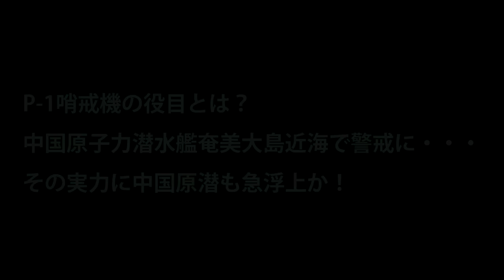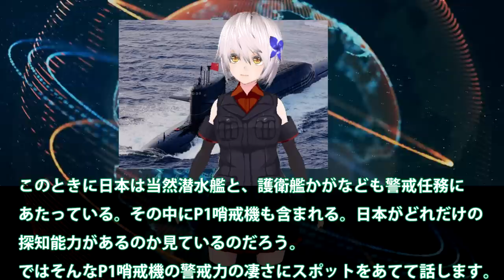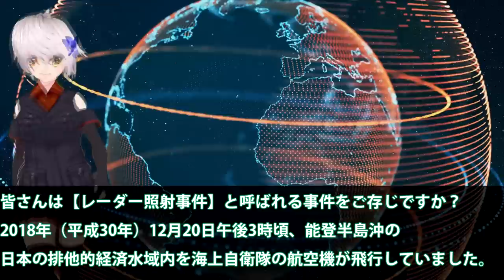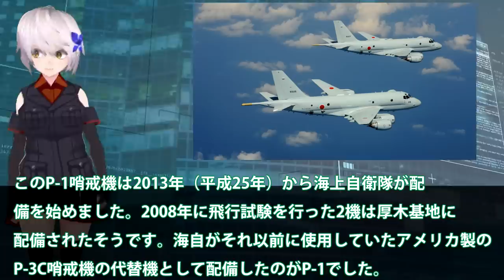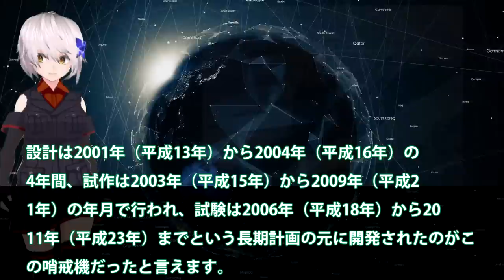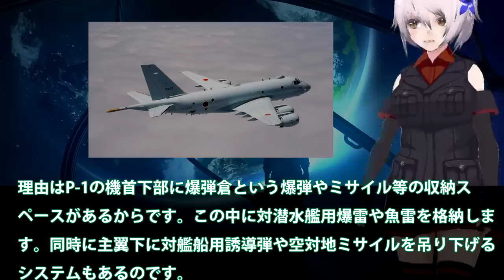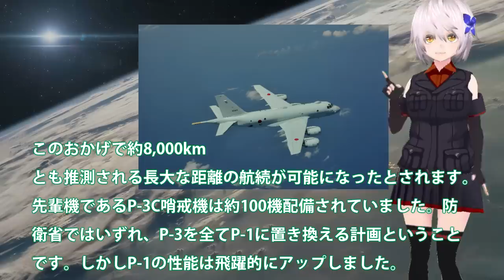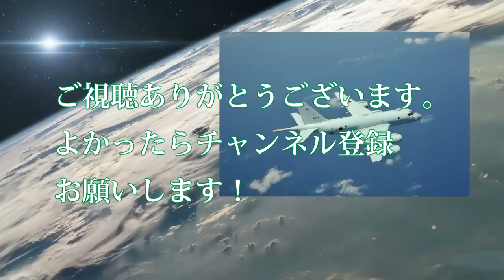P 1哨戒機の役目とは？中国原子力潜水艦奄美大島近海で警戒に・・・その実力に中国原潜も急浮上か！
関連動画

海自誇るP 1哨戒機、各国が興味を示す中とある事件が起きた！そのおかげでP 1哨戒機の性能が世界に広まる結果に・・・
P1哨戒機の本当の目的と役割・・・対潜水艦探知に優れた「日本の新しい眼」
新対艦ミサイル模擬4発搭載 Equipped with new anti-ship missile  UP-1 　2020年2月18日

引用・転載「出典：海上自衛隊ホームページ」
引用・転載「出典：航空自衛隊ホームページ」
引用・転載「出典：陸上自衛隊ホームページ」

純国産を実現したP 1哨戒機!海上自衛隊の悲願で空対空・空対艦ミサイルも実装可能な機体に・・・世界的には米国のP 8哨戒機普及
周辺国後悔！あの時レーダー照射してしまったことに・・・P1哨戒機ってそこまでの性能とは？
極東アジアの動向は？P1哨戒機が捉えた映像と韓国の映像を見合わせて唖然、慌てる・・・
海自の切り札！Ｐ１哨戒機　アジア太平洋地域　対潜水艦戦に欠かせないはずだったが
着実にレベルアップを果たす日本の対潜哨戒機P-1、2020年度から｢能力向上型｣を調達【気になるニュース＆為になる話】